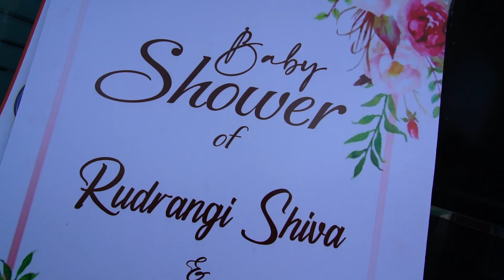baby shower Likitha